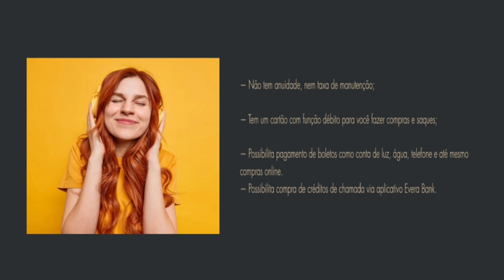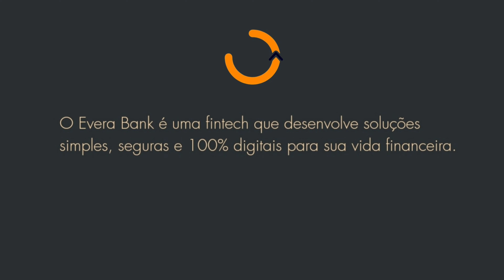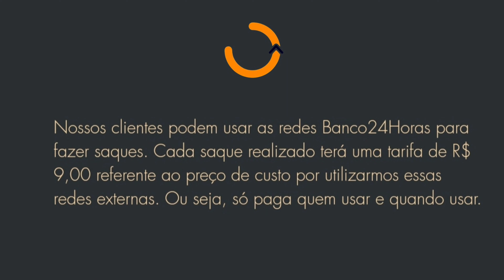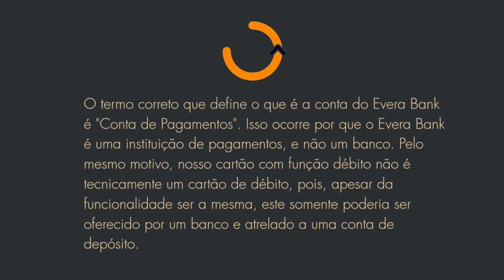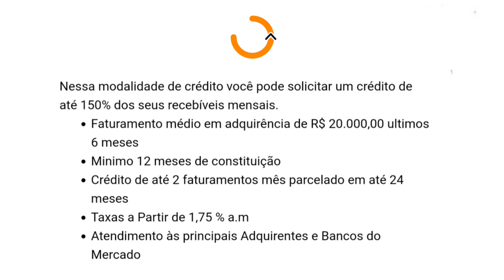CONTA DIGITAL EVERA BANK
🔹🔹🔹🔹 VÍDEOS ANTERIORES🔹🔹🔹🔹